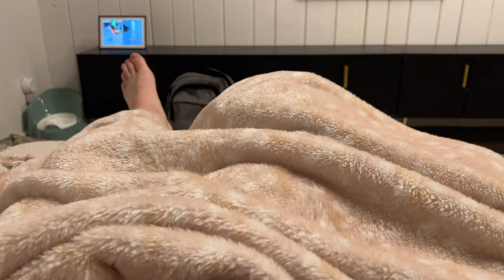Day In The Life Of Alaskan Klee Kai | Vet Trip Vlog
Something a little different today! We're back with a Vlog. As some of you may know, Skye had some teeth out last week. We filmed the day to give you an idea of what life is like with Alaskan Klee Kai - and especially on a day when we got to the vet.

Can I trust my Alaskan Klee Kai with my patty melt?

These Are A Few Of Our Favorite Things

The dog collars we use:

Fi Smart Collar

Products For Small Dogs:

Collapsible Dog Crate Option #1
Best For Separation Anxiety
Best Donut Dog Bed
Best Sofa Dog Bed
Best Orthopaedic Bed

Products Our Dogs Love:

Skye’s Sherpa Chair

Stuff We Went Viral For:

Cuddle Clones
Dancing Cactus
Optical Illusion Mat
Dancing Cobra
Dinosaur Lollipop